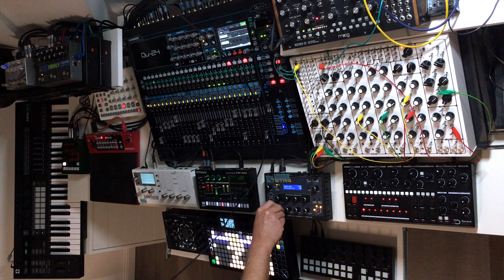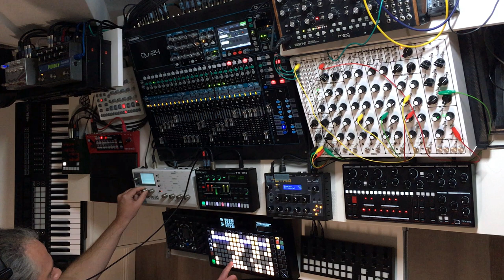electro jam 4 - squarp hapax, tr-6s, dfam, dsi tetra, blofeld, model:samples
SYNTHESIZER:
𝗱𝘀𝗶 𝘁𝗲𝘁𝗿𝗮 (four voice analog synth, bass or leads or pads

DESK/STAND:
simple - cheap - stable

2 x IKEA MITTBACK stands

1 x IKEA LAGKAPTEN 2 meter table

2 x small wall shelf but clamped directly to the table with metal brackets (cant find it...kinda this

1 x keyboard slide/tray (like this